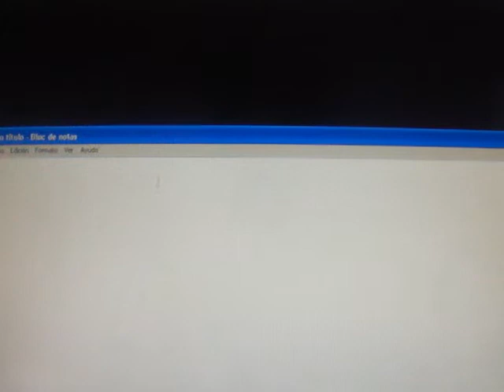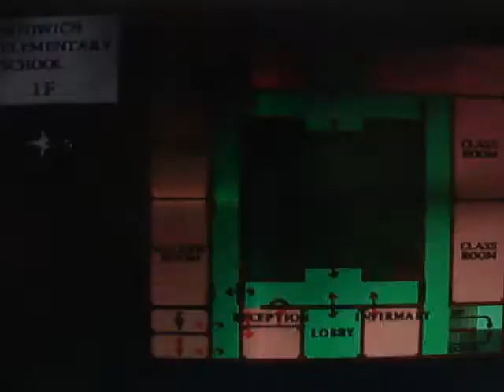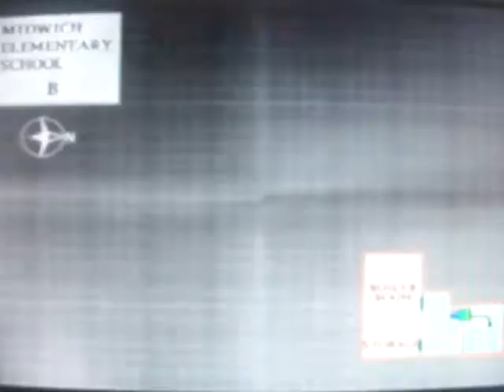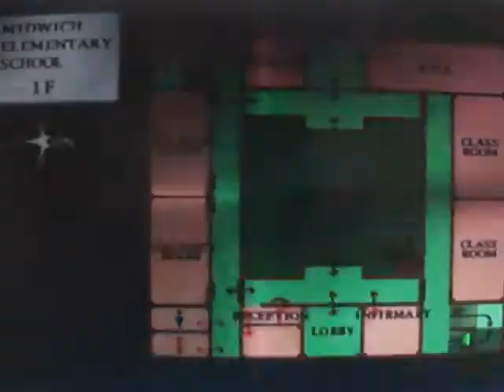NicoxRiver: Silent Hill - Parte 8